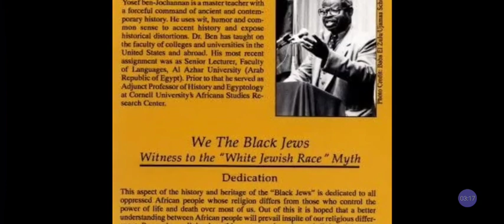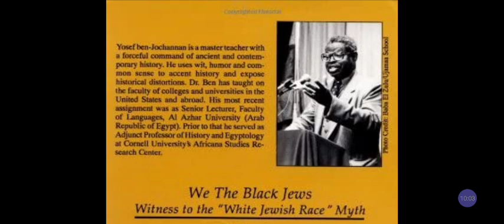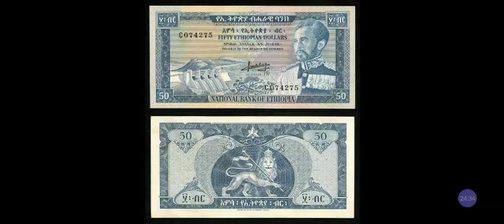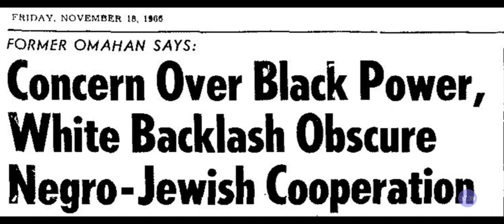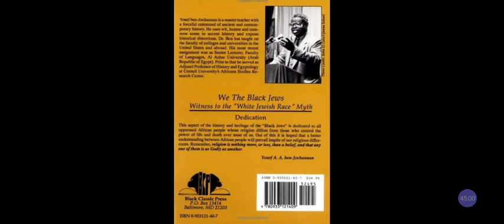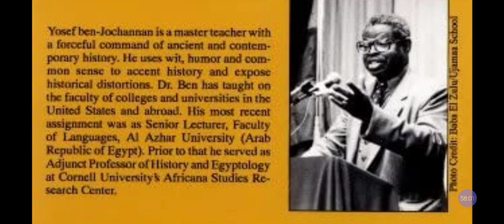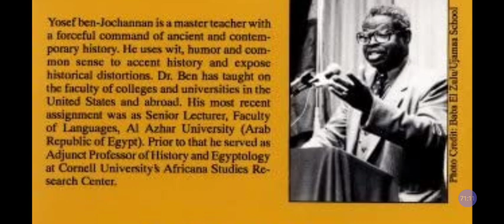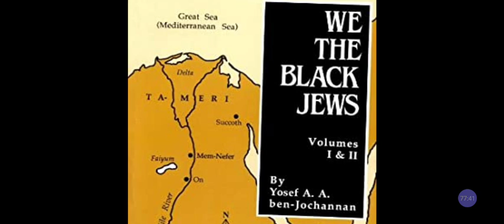We The BLACK JEWS The DR BEN Book 📙& Historical TRUTHS By A Secular Black Jew❓🤔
Facebook.com/EthiopianWorldNET
Twitter.com/rastafariground
Twitter.com/lojsociety

Category

Nonprofits & Activism

License

(reuse allowed)